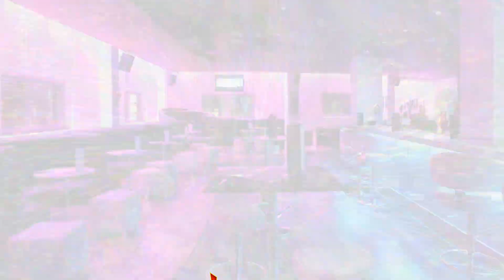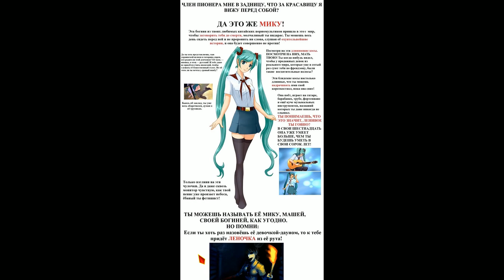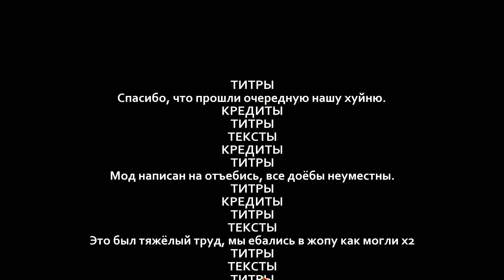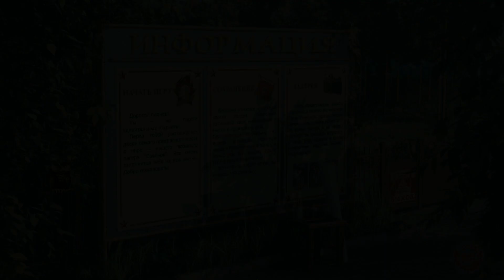Эх Шурик... - Маргинал в Совёнке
Бери чай, печенье и своего кота.